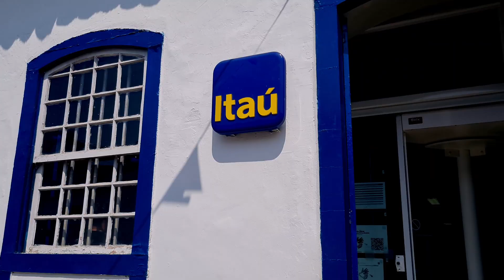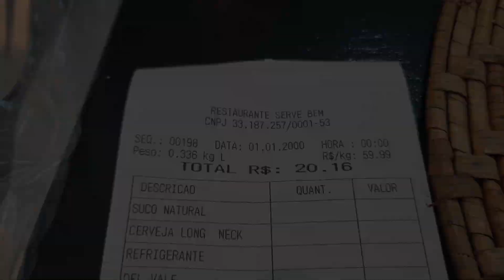VLOG | O QUE FAZER EM PARATY | DICAS PASSEANDO PELA CIDADE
A Cidade Historica de Paraty é um desses lugares do mundo onde é possível ter varias experiências em uma única viagem. Paraty no estado do Rio de Janeiro tem ritmo próprio, onde culturas tradicionais convivem com a arquitetura colonial e o conforto da modernidade, em um cenário paradisíaco.

Descubra o mundo com a gente! Trilhas, viagens e aventuras te esperam nesse canal.
Junte-se a nós e explore paisagens incríveis, viva momentos e experiencias inesquecíveis e inspire-se para a sua próxima aventura!

// DICAS DE EQUIPAMENTOS E SOLUÇÕES

// DICAS DIÁRIAS:
★  MINHA LOJA (EM DESENVOLVIMENTO)

// SOBRE MIM
Meu nome é Vinicius Machado, criador de Conteúdo deste apaixonado por viagens e esportes ao ar livre,  Sou analista de Suporte, Guia Turistico e aspirante a viajante em tempo integral!
O canal Gordinho na Trilha(Vini na Trilha) tem objetivo de falar sobre viagens e aventuras sempre focando em ter experiencias de modo minimalista e ajudar aos iniciantes viajar mais gastando menos sem perda de qualidade e vicencia.